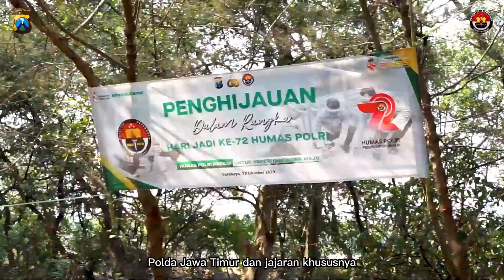Baksos Penanaman Pohon Mangrove di Taman Wisata Mangrove Medokan Gununganyar Dalam Rangka HUT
Baksos Penanaman Pohon Mangrove di Taman Wisata Mangrove Medokan Gununganyar Dalam Rangka HUT Humas Ke-72 Th 2023Jumat, 13 Oktober 2023